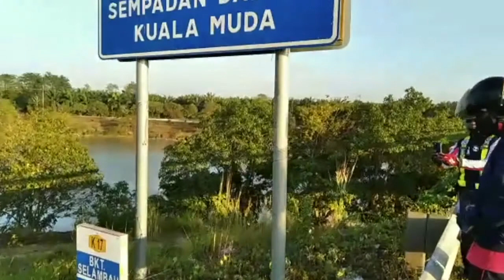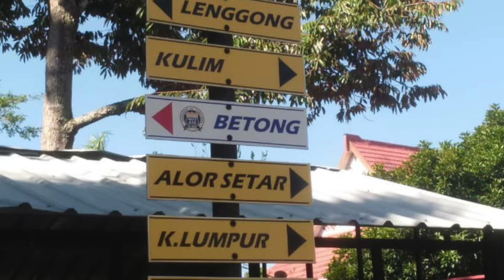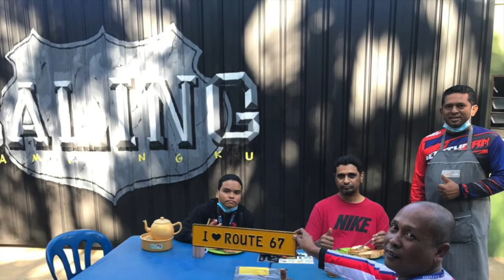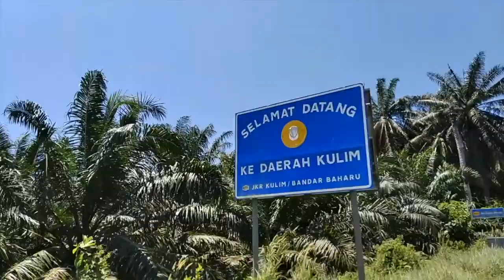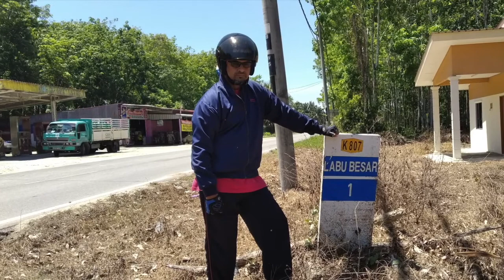PitStop Ride Sungai Petani - Kuala Ketil - Baling - Kulim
First time ride dengan Fahmie. Santai-santai naik kapcai..